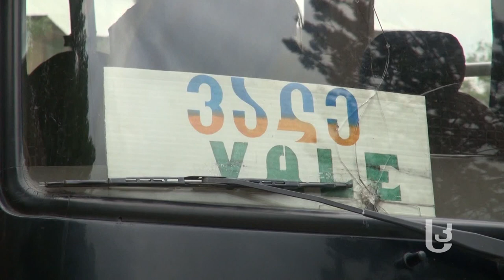ნათელა ხითარიშვილის ვიდეობლოგი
სტუდენტი ნათელა ხითარიშვილი ვალეში არსებულ პრობლემებზე საუბრობს და ადგილობრივ თვითმმართველობას ორი ინიციატივით მიმართავს.